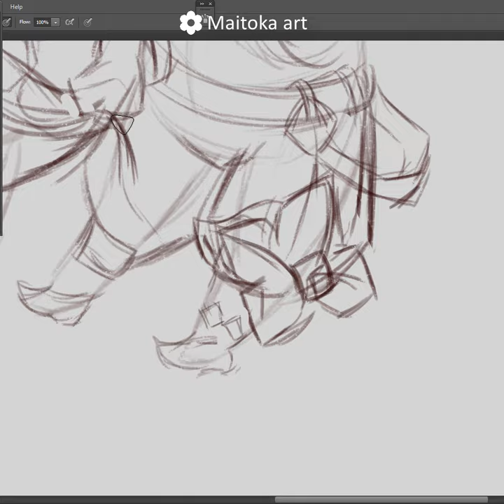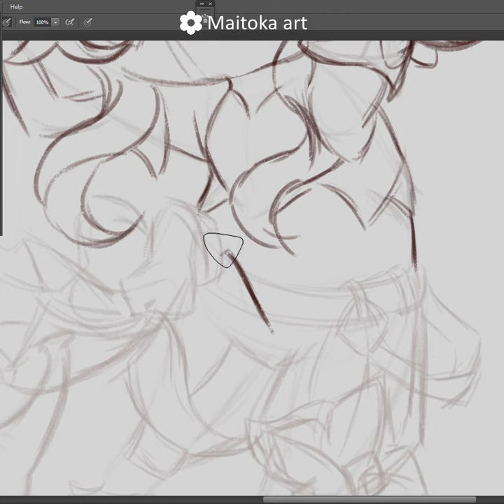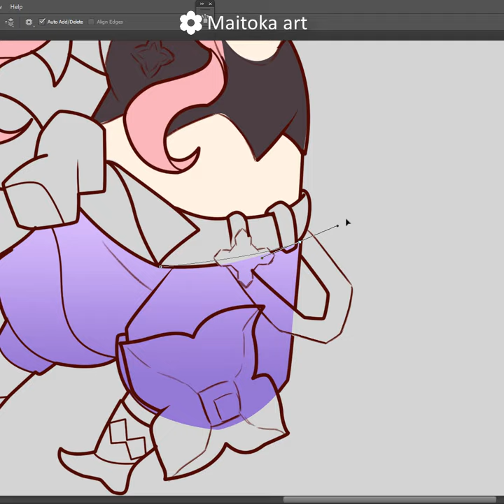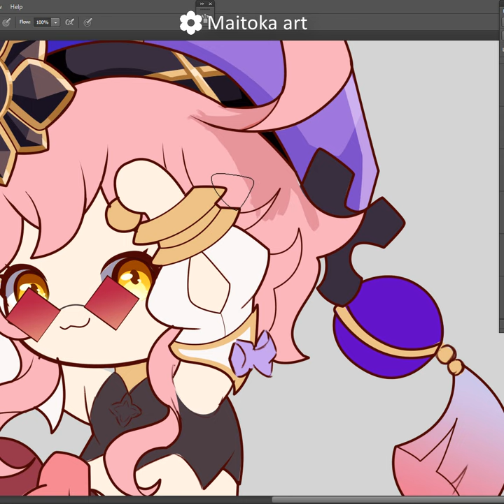[Speed Paint] Chibi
🌸Speedpainting the most favorite character in genshin impact. She really cute and lovely
🌸Please follow me for more video, thanks you for your watching]
🌸Everyone can comment and let me know what topic you want me to make the next clip